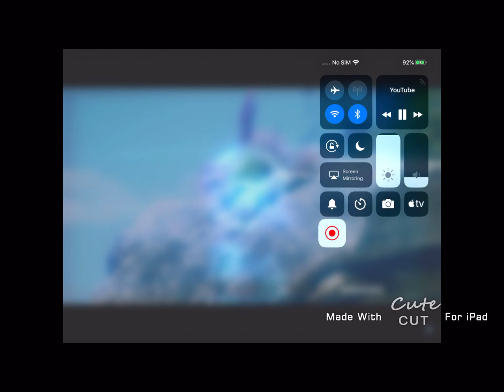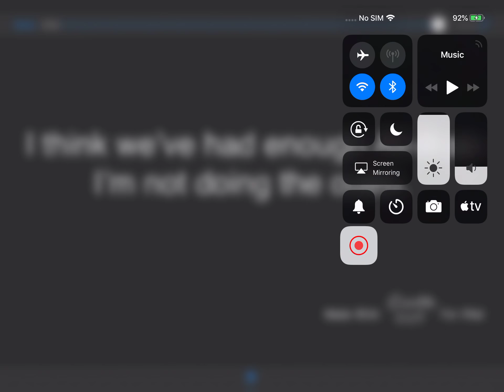Ali-a is now a crab